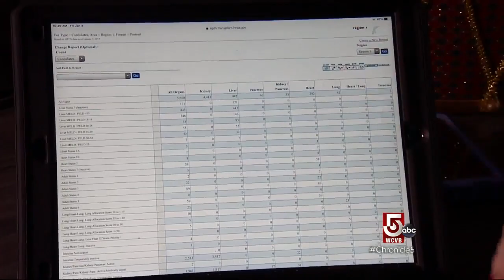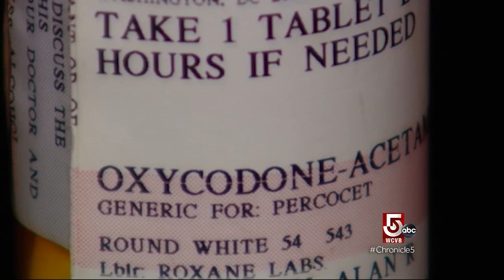Every breath is a step closer to a transplant